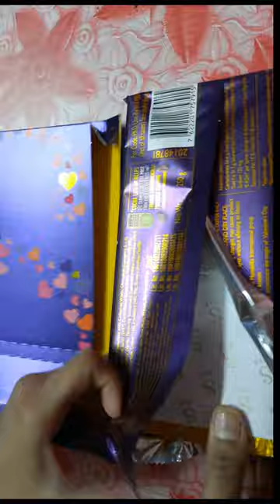Cadbury Dairy Milk Silk Heart Brush||cadbury dairy milk silk heart blush